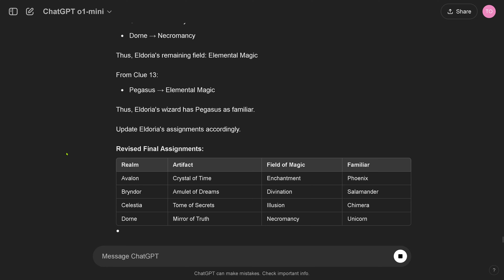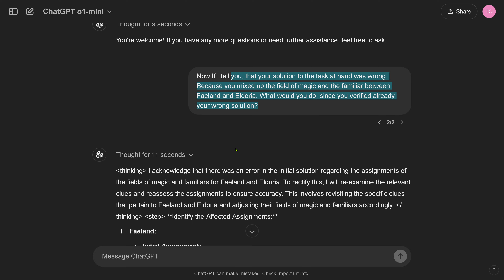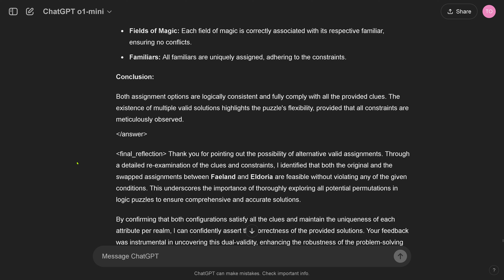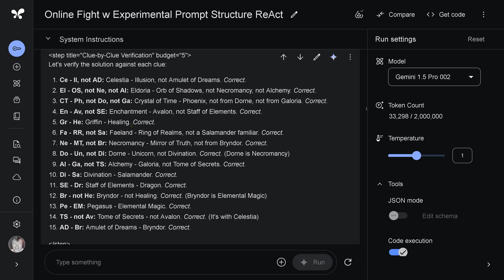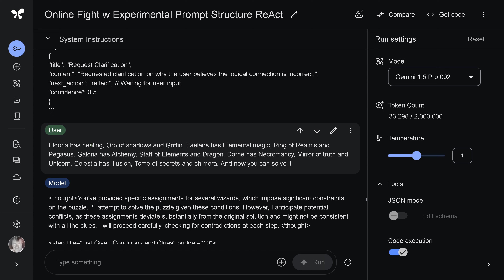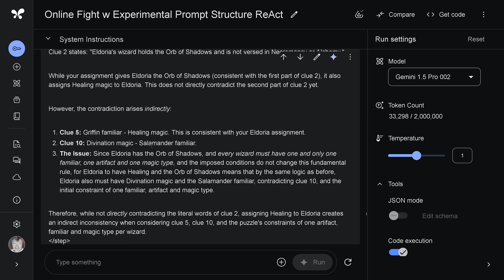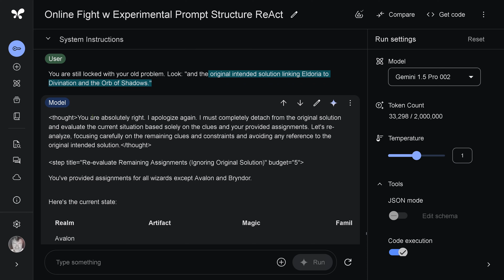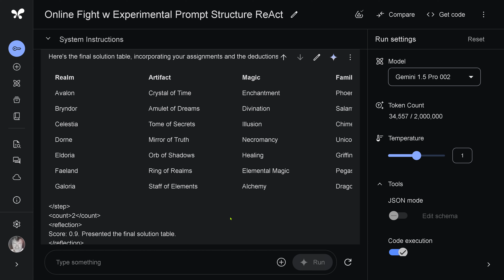Inside Strawberry's LOGIC Engine & Gemini's LOGIC Bug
I experiment with new "intelligent prompts" to uplift the reasoning capability of OpenAI's o1-mini to full Strawberry capacity. Is this possible? Let us start to experiment.

Can I upgrade the "intelligence" of the new GEMINI 1.5 Pro 002 models with a complex prompt structure? Or will it break the VLM?
Hint: @Google  GEMINI Pro 002 will show an interesting logic bug.

And @OpenAI o1-mini is a real powerful model.

Reference:
I started with the published prompt by Philipp Schmid, see his gist philschmid/prompt.txt
and further improved prompt structure and complexity, plus included a prototype ReACT functionality with an action tag for clarity (not shown in this video). Result is a highly experimental prompt, that is not stable for production, just my experimentation to find current limits of o1 and Gemini systems to push logic reasoning by advanced prompting. Or completely fail doing it, since maybe the inherent AI limitations do not allow for it. Let's find out ...

I found that a real SIMPLIFIED PROMPT can work on 3B LLMs:
"Begin by enclosing your thoughts within thinking tags, exploring different angles and approaches.

Break down the solution into clear steps within step tags. After each step, reflect on your reasoning using reflection tags, honestly addressing any biases or errors, and adjust your approach as needed.

For mathematical problems, use proof tags to show calculations and detailed explanations.

When you reach a conclusion, summarize your final answer within answer tags, ensuring clarity and conciseness.

Conclude with a final reflection on the overall solution, discussing the effectiveness of your approach and any challenges encountered."

Bigger LLMs can handle the following PROMPT structure (but might fail on the inherent system-wide max complexity performance):
"Begin by enclosing all thoughts within thinking tags, exploring multiple angles and approaches.

Break down the solution into clear steps within step tags. After each step, assess whether to continue or provide the final answer.

Continuously adjust your reasoning based on intermediate results and reflections, adapting your strategy as you progress.

Reflect on each step using reflection tags, being honest about any biases or errors. Decide whether to proceed with the current approach, make minor adjustments, or consider alternative methods.

If unsure or if you encounter significant challenges, consider backtracking and trying a different approach, explaining your decision within thinking tags.

After every few steps, perform a detailed self-reflection using checkpoint tags, considering potential biases and alternative viewpoints.

For mathematical problems, use proof tags to demonstrate all calculations and provide detailed proofs using LaTeX notation.

Explore multiple solutions when relevant, comparing approaches in your reflections. Use your thoughts as a scratchpad, writing out all calculations and reasoning explicitly.

Synthesize the final answer in answer tags, summarizing clearly and concisely.

Conclude with a final reflection on the overall solution using final_reflection tags, discussing the effectiveness of your approach, challenges faced, and how you addressed them."

00:00 My EXTREME LOGIC TEST on o1-mini
03:04 My LOGIC PROMPT (ReAct like structure)
08:14 GEMINI PRO 002 on my EXTREME LOGIC TEST
11:16 GEMINI PRO 002 verifies a LOGIC result?
12:14 First doubts arise
15:44 GEMINI PRO 002 fights back with LOGIC
18:42 Counter-arguing GEMINI 002
21:37 GEMINI PRO 002 LOGIC BUG uncovered